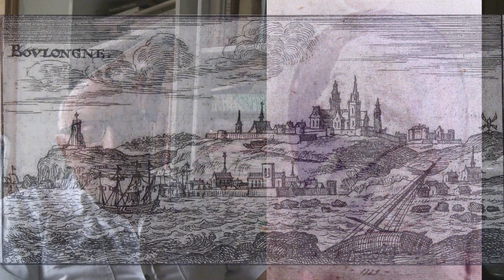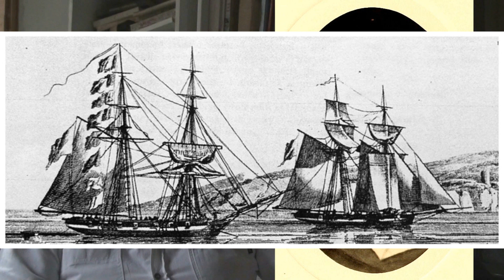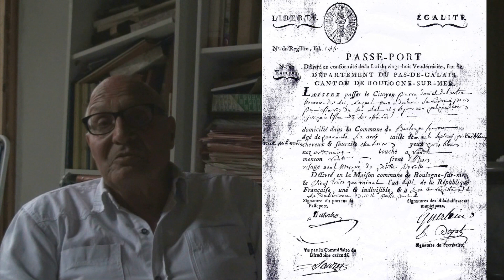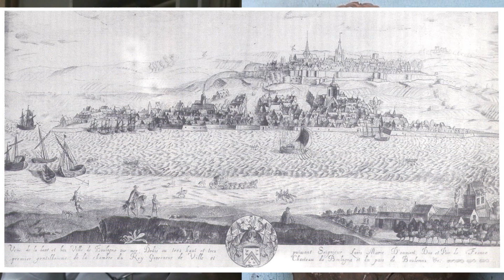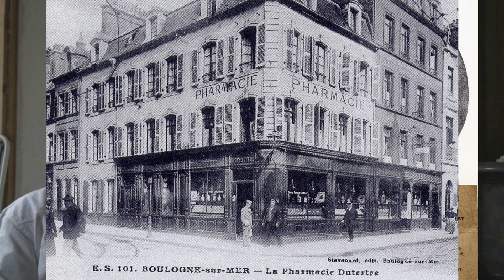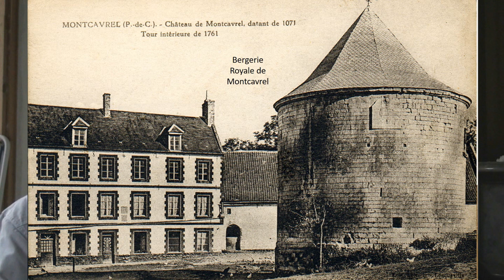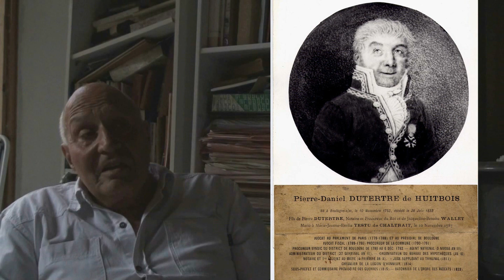Pierre-Daniel Dutertre, l'avocat des corsaires boulonnais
Découvrez l'histoire d'une personnalité boulonnaise racontée par un de ses descendants.